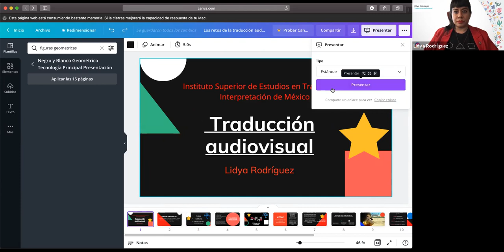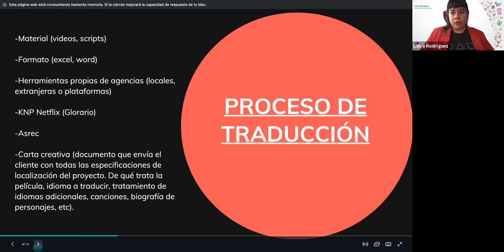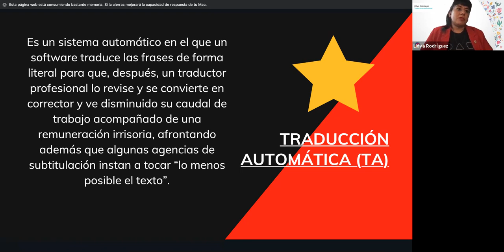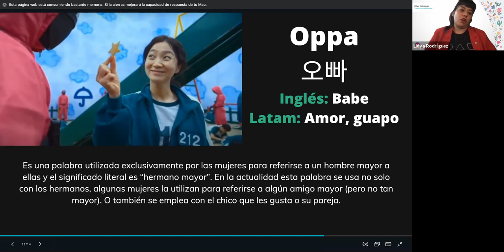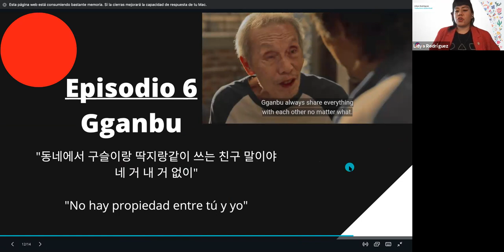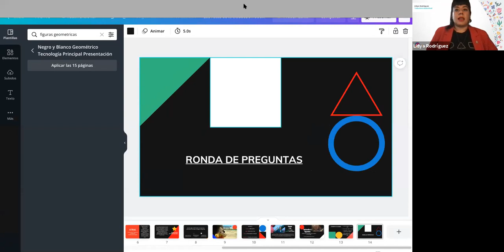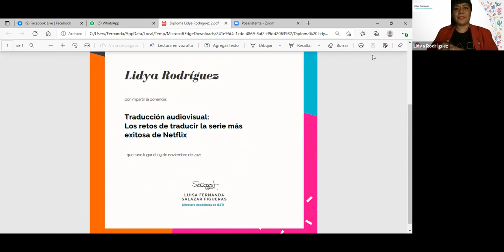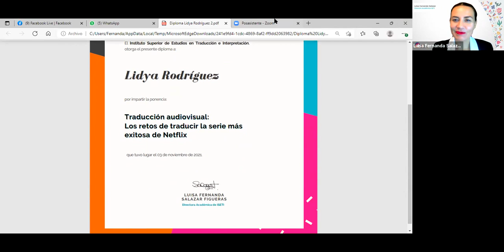Traducción audiovisual: Los retos de traducir la serie más exitosa de Netflix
Disfruta de nuestra charla con Lidya Rodríguez, en la que nos platica cómo fue el proceso de traducir para el doblaje en español LATAM de la serie El Juego del Calamar de Netflix.